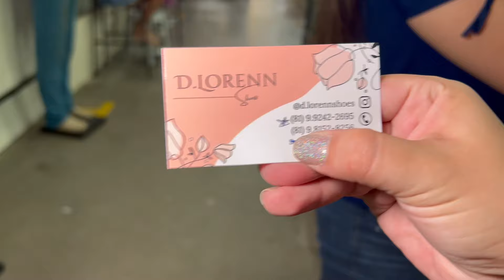SANDÁLIAS RASTEIRINHAS POR APENAS R$13 NO MODA CENTER SANTA CRUZ PE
A D'Loren é fabricante por isso tem esse preço incrível. A marca tem boxes no moda center em santa cruz do capibaribe-PE.